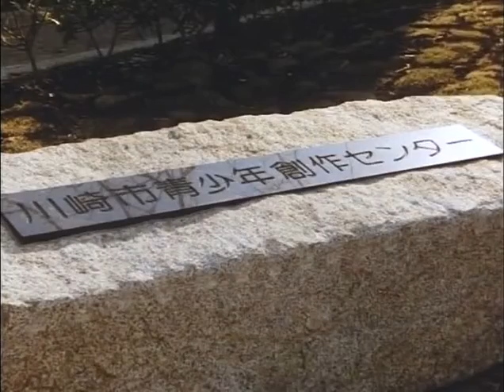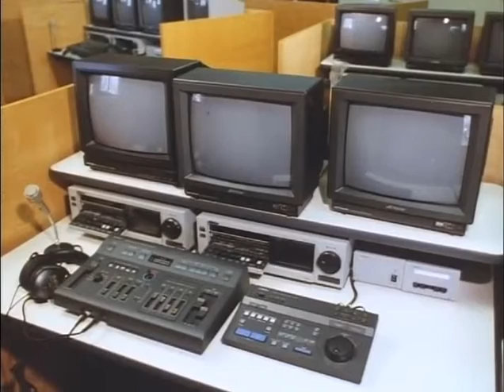平成2年12月16日 子どもたちの夢をはぐくむ 川崎市青少年創作センター 0524